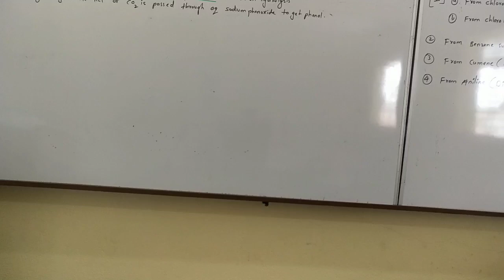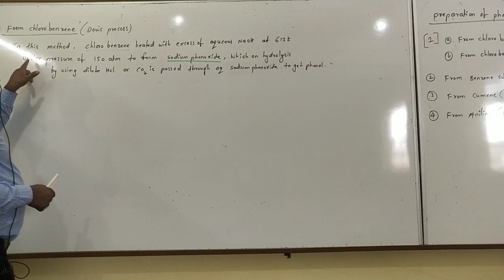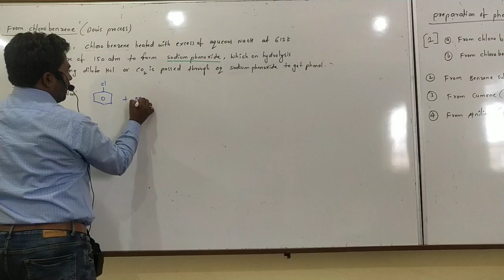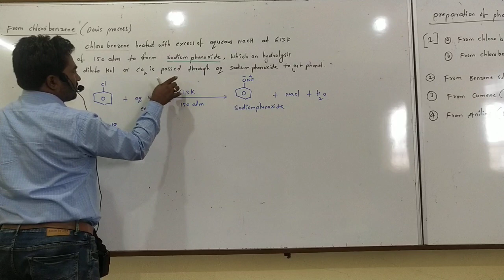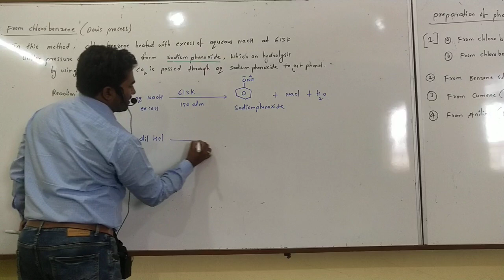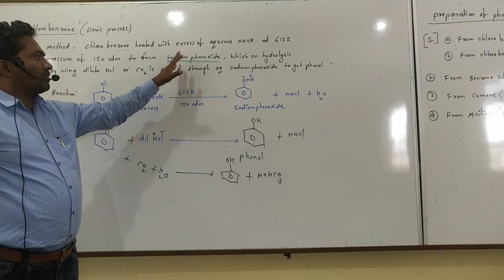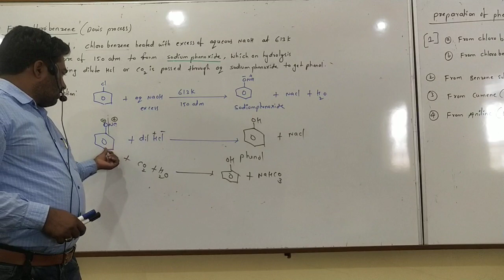Phenol 12th chemistry #3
Preparation of phenol #3